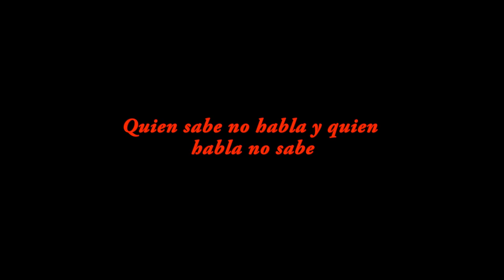Tai Chi... ¿Qué? ¿Qué es eso de Chuan, Quan, Chikun, Yang...?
En este vídeo veremos porqué el Tai Chi tiene tantos "apellidos", qué quieren decir, y si son importantes o no.

Aunque como siempre es algo muy relativo y de lo que se podría hablar mucho más, y con más detalle, espero que os resulte interesante y suficientemente explicativo.